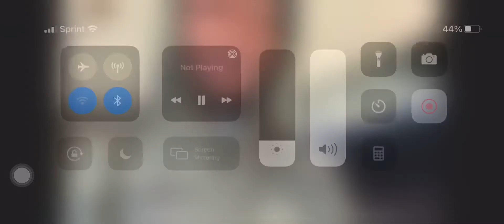Solluminati Cut His Hair!!! 😱